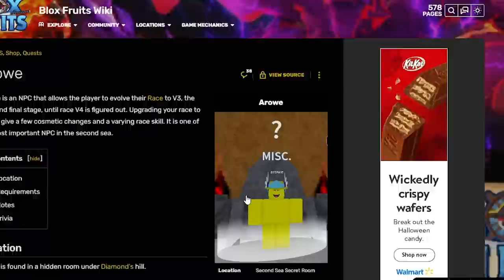I got mink v3 (Blox Fruits) EP18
xdddd